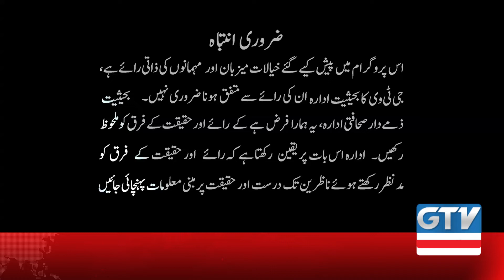Diabetes/Sugar ki bemari main Ghiza Ka Kirdar | OPD Online | 9 April 2020 | GTV Network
Diabetes/Sugar ki bemari main Ghiza Ka Kirdar | OPD Online | 9 April 2020 | GTV Network | Online Doctor